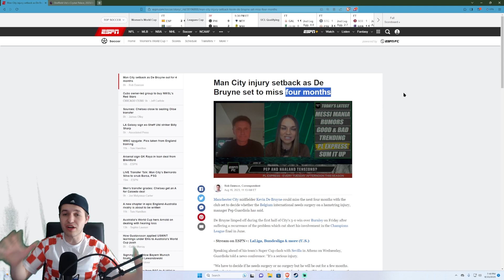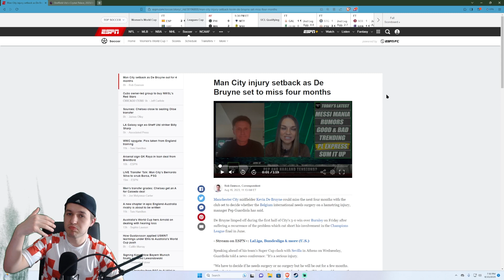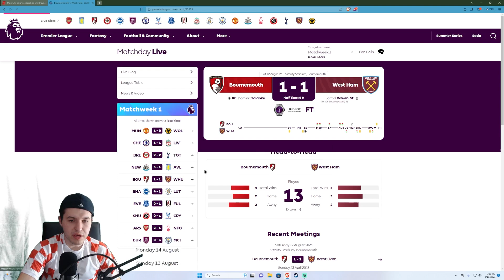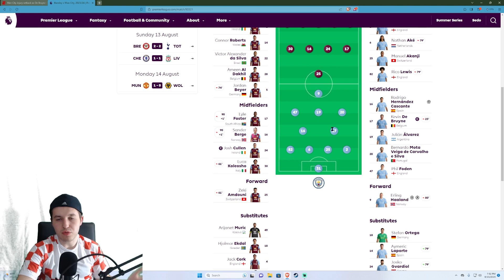Why (almost) ANY Team Can Win The Premier League This Season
The 23/24 Premier League season has officially commenced. With the first gameweek elapsed, I figured I would discuss why THIS season is different than the rest. On top of that, I talk about the changes within the Premier League so far this season and the knock-on effect it could have for all the teams. I'm Sideline Sedo, I cover all things Liverpool, Premier League, and football.

What do you think of the Premier League's approach to stoppage time this season? Who do you think will win the title this season?